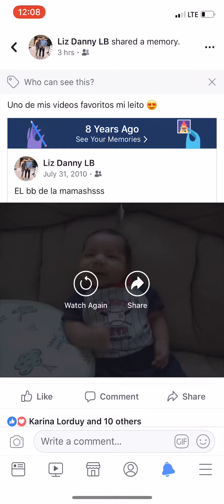El bb de la mamá 07/2010